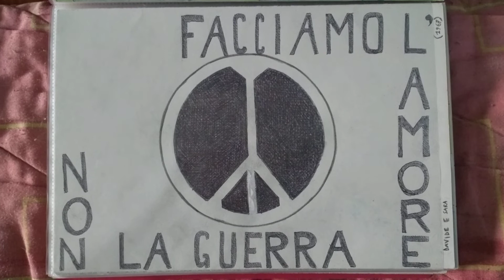Messaggio di Pace (by The Italian Beatnik) ☮️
In questo video desidero lanciare un messaggio di Pace in modo che cessi la guerra in Ucraina. Il disegno del simbolo della Pace è stato realizzato da me prendendo spunto da una canzone del 1967 di un duo beat italiano, Davide e Sara, intitolata "Facciamo L'Amore Non La Guerra". Spero che questo messaggio di Pace arrivi nel cuore di tutti noi.